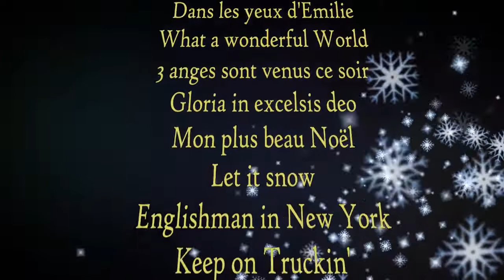Carpet Five's Klinik Live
Extraits du spectacle de Noël
Clinique du Mont-Ventoux - Carpentras
20 décembre 2018